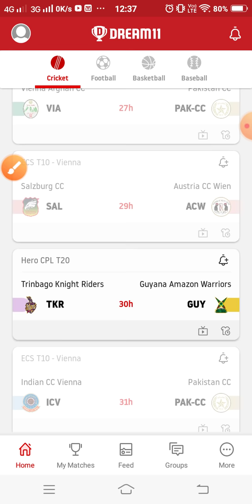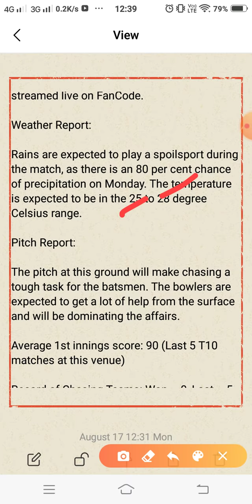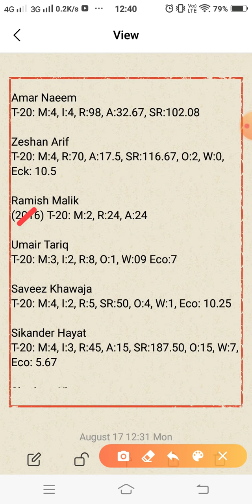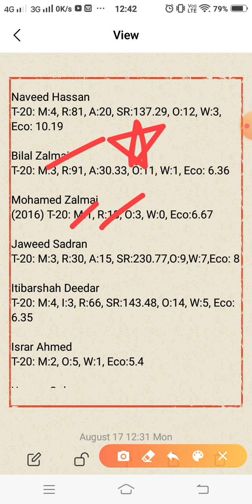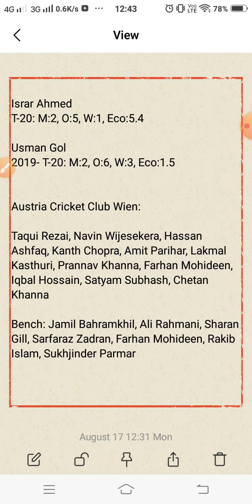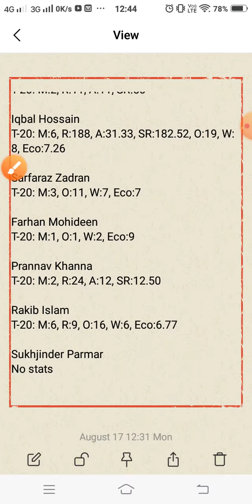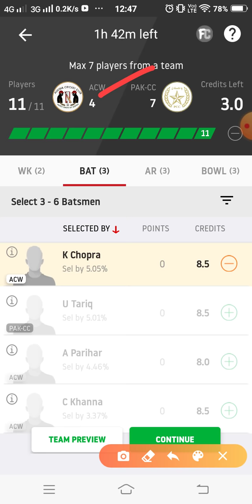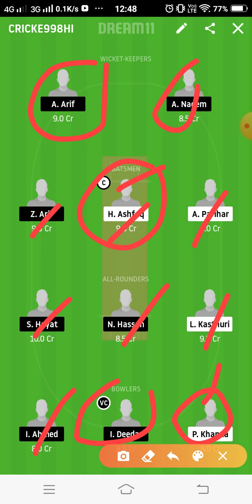ACW vs PAK-CC Dream11 Team Prediction | 2nd Match | ECS T10 Vienna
This video shows the dream11 team for Austria Cricket Club Wien v Pakistan Cricket Club match. Prediction, analysis, pitch report, stats, squad and possible playing 11 of Austria Cricket Club Wien v Pakistan Cricket Club dream11 team.

1. This analysis  is based on my

2.Dream11 takes great care to comply with all central and state legislation in India to ensure that  users are fully protected. Every contest on  platform is carefully designed to comply with applicable statutes and regulations in India.